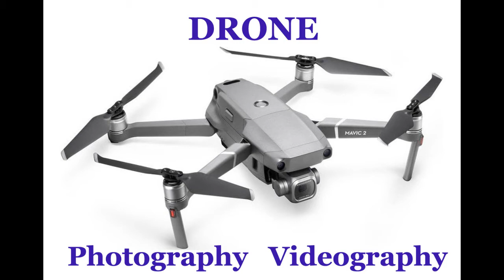Drone Photography & Videography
Drone  Photography  and Videography – examples for building your professional portfolio.